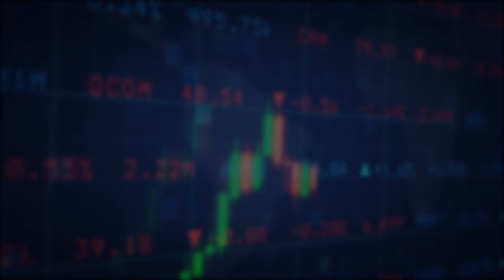Guru Prasad Academy |best share to buy today|share market in telugu|best share adviser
GuruPrasad Academy